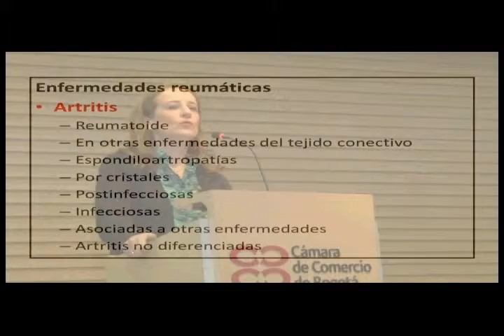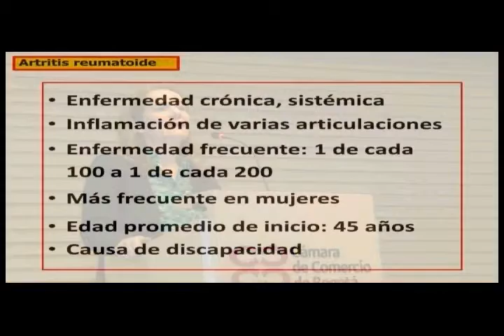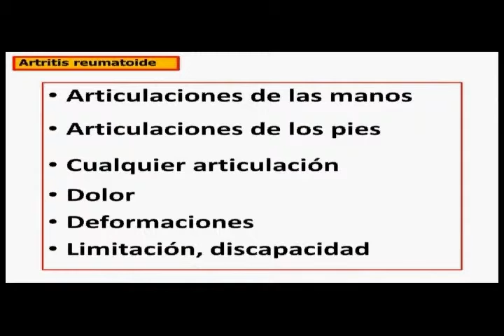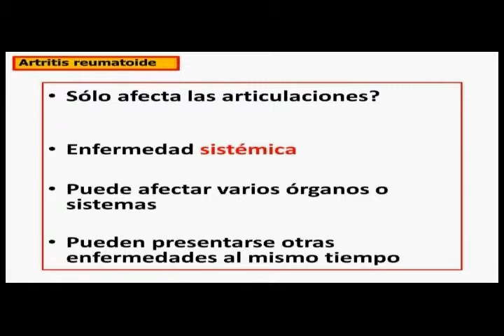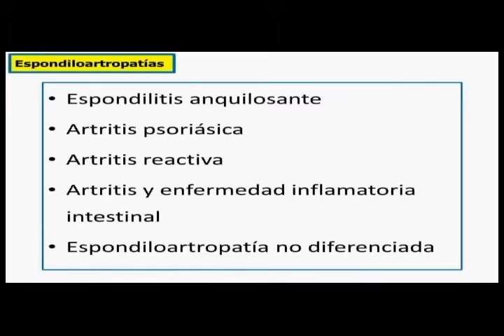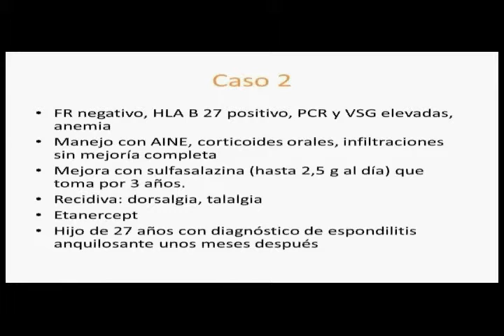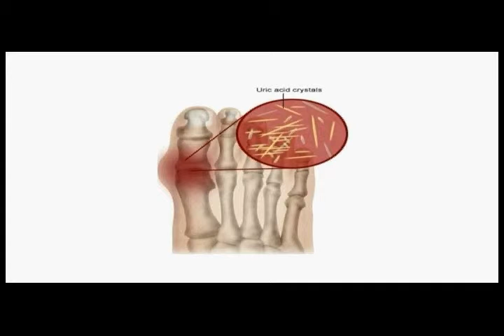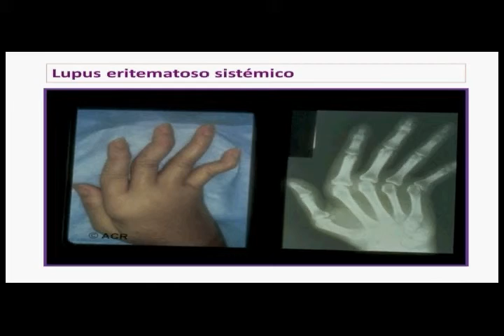Artritis: No solo reumatoide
Conferencia dictada en el marco del Décimo Encuentro de Pacientes con Enfermedades Reumáticas.
Conferencista: Dra. Monique Chalem